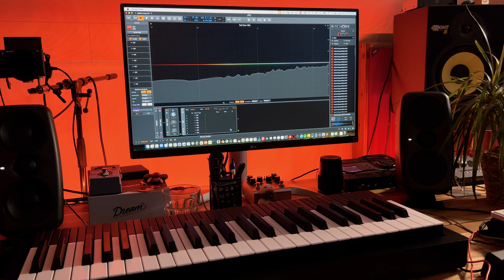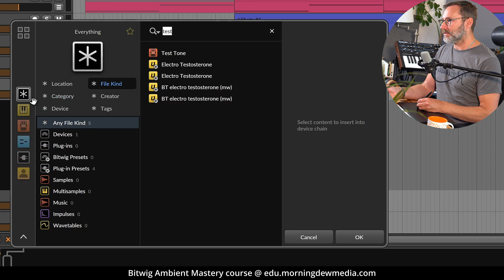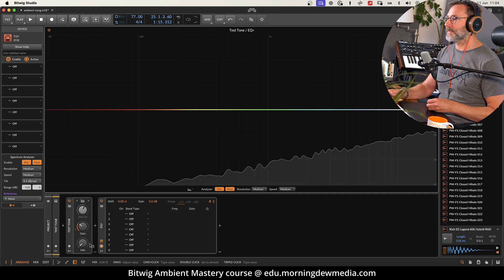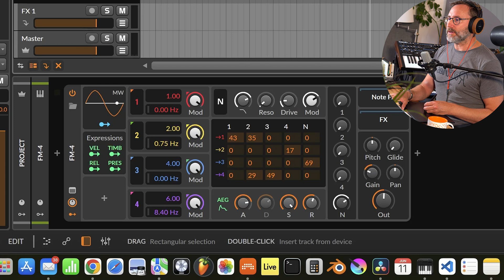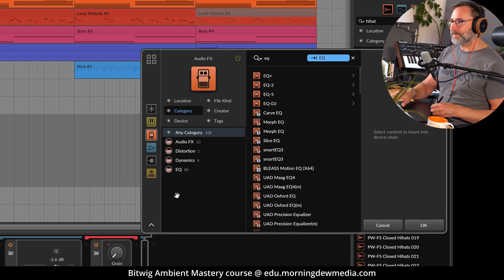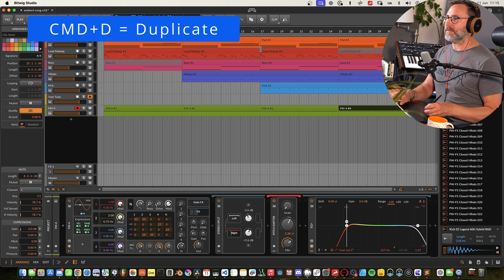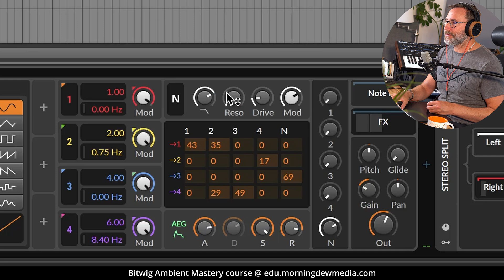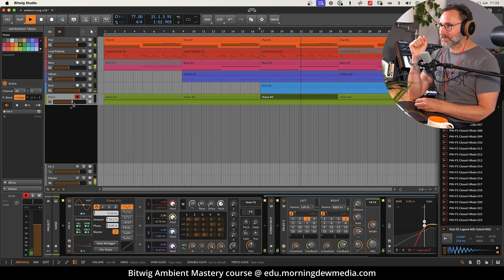Break Through the Noise: Creating Soothing Ambient Noise Effects in Bitwig Studio!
What is pink noise, and why is it so great for sleeping and meditation? Learn everything you need to know about noise, and how to create a great noise effect in Bitwig Studio.

Thanks, // Mattias